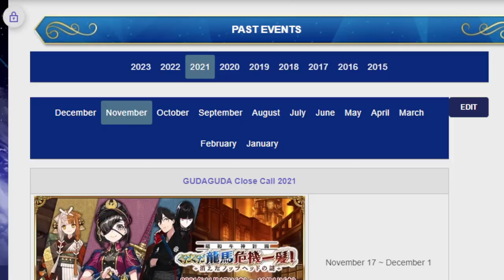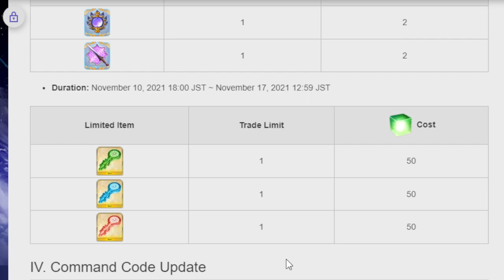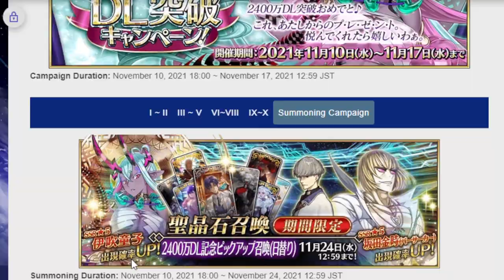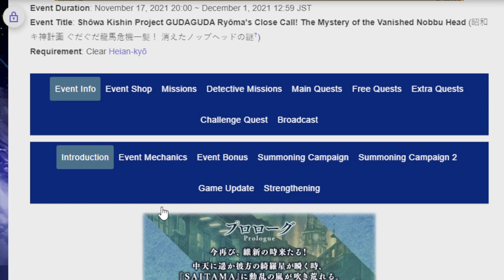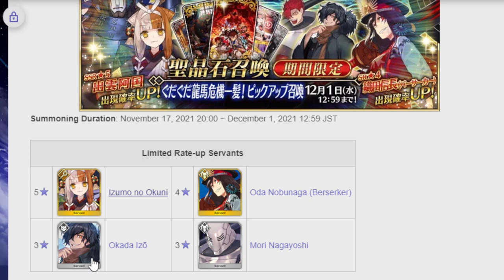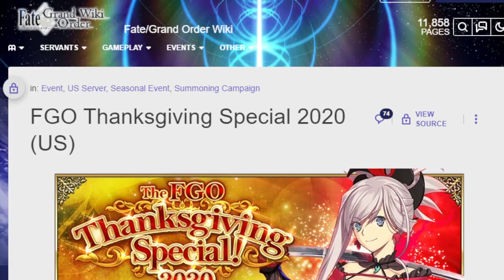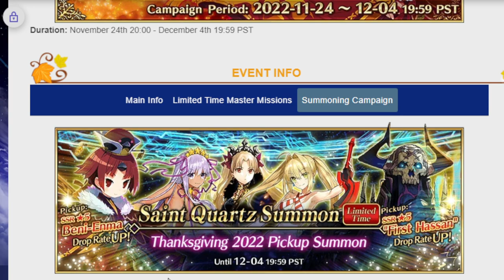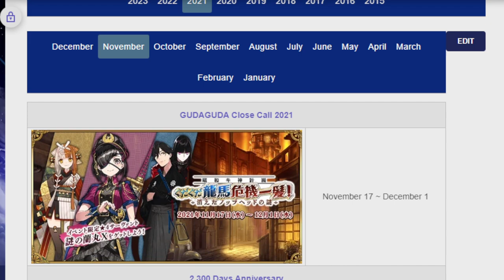Taking a look at upcoming November events and banners! FGO NA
With only 2 months left in the year Wokey runs down November and argues with his brother in the background